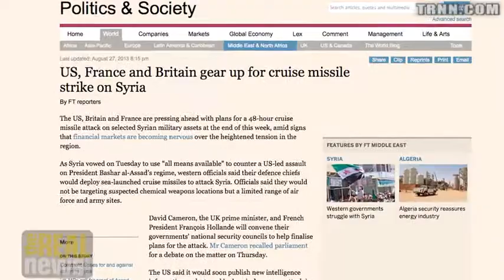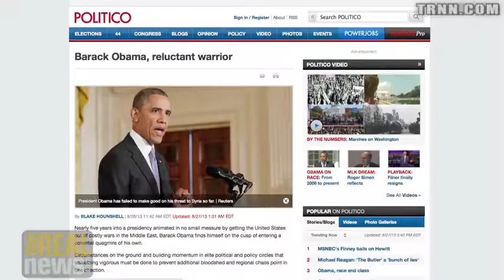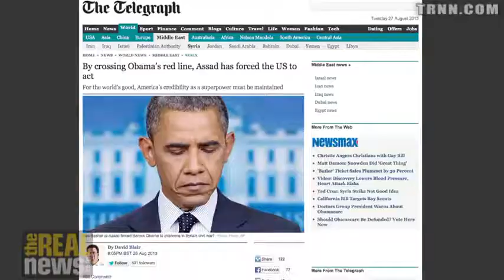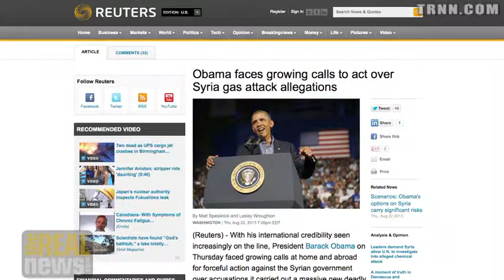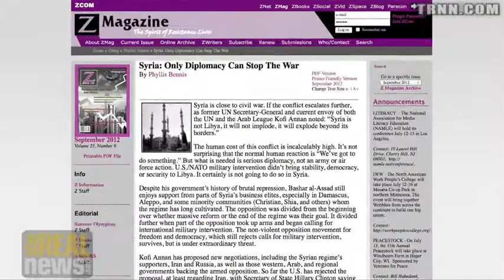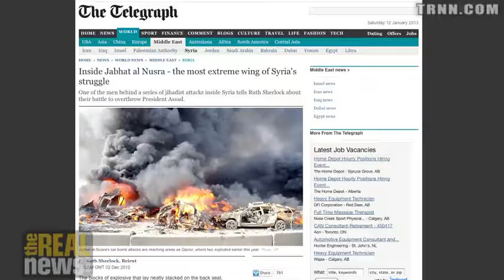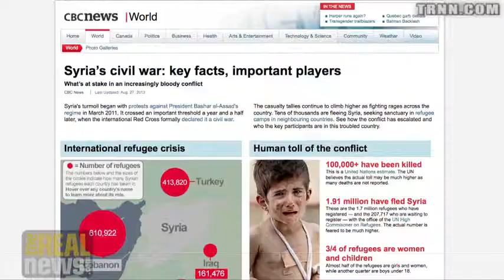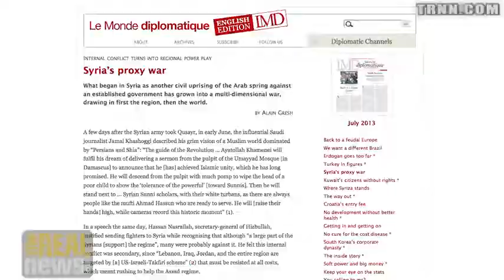Bennis: There is No Military Solution to Syria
Phyllis Bennis: US policy should emphasize direct diplomacy to negotiate a ceasefire with all sides including Syrian President Bashar Assad, but direct military intervention will lead to more bloodshed and Obama fighting on the side of an Al-Qaeda affiliated organization